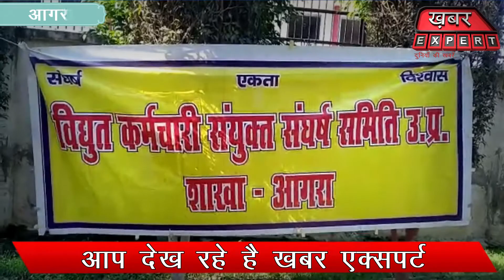दक्षिणांचल विद्युत वितरण निगम कार्यालय परिसर में आज विद्युत विभाग के संयुक्त कर्मचारी दे रहे धरना...